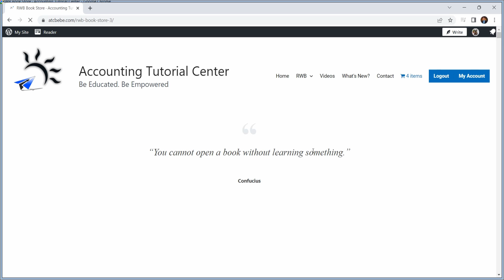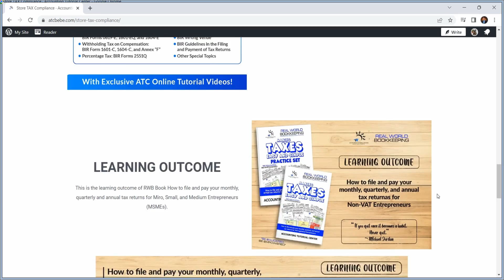Hey, continue your education with us! (Order now your RWB Books) 😯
Happy Day! 😊

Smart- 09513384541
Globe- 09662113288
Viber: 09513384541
Contact person: Mr. Mark

Gold RWB Members - Php 499/month
Diamond RWB Members - Php 999/month

-Epictetus

- Wayne Dyer

- The Secret

- Akin Olokun

-Chinese Proverb

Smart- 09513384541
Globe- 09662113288